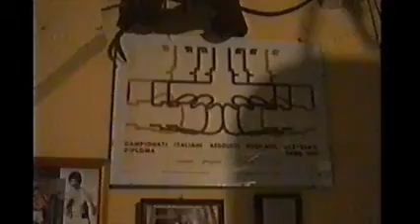Allenamento Pasquale Congedo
Allenamento in preparazione al titolo italiano superpiuma aprile-maggio 1983